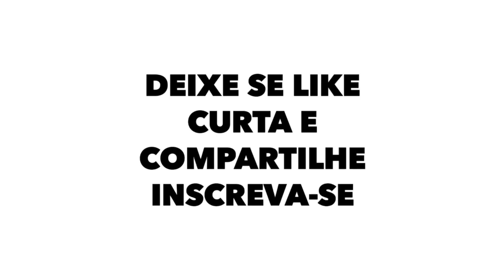BRASIL eliminado da Copa, inadmissível levar contra ataque vencendo o jogo, Tite já vai tarde